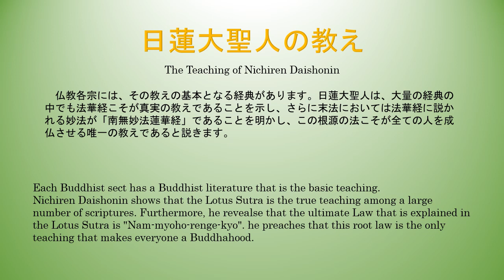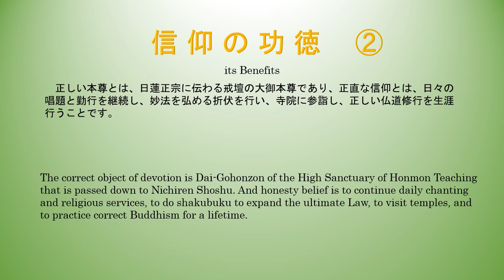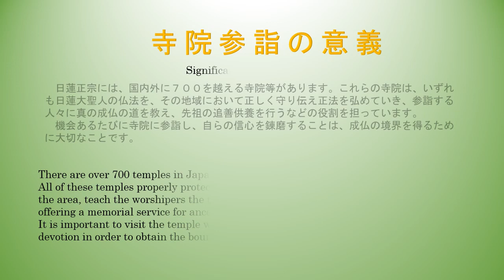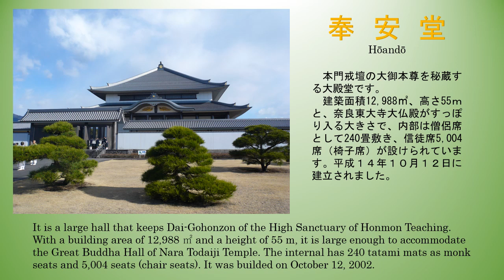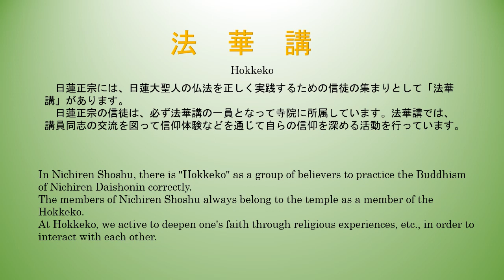日蓮正宗の信仰と実践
「日蓮正宗の信仰と実践」（The Faith and Practice of Nichiren Shoshu）について、その概要を説明した動画です。英語訳を併記しています。